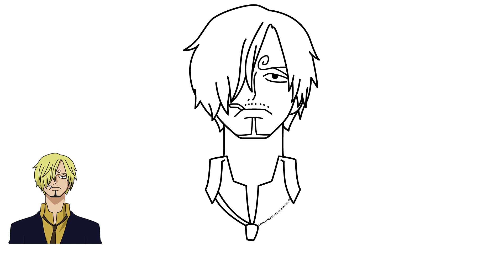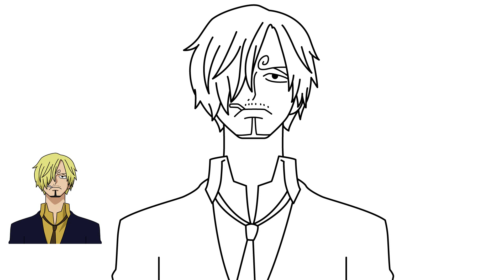Como Desenhar SANJI (One Piece)